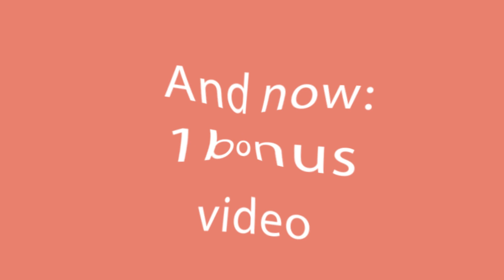I give up on any diet for this combination of meat and dough!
Ingredients:
hot water - 250 ml (8.45 fl oz)
thyme - 2 g (0.07 oz)
green onion - 10 g (0.35 oz)
oil to fry - 20 ml (0.7 fl oz)